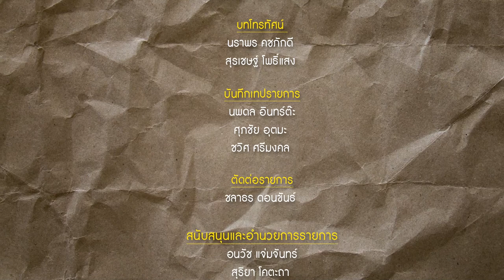รายการ Rights! สาระ EP15 ความรุนแรงทางเพศ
“ปัญหาความรุนแรงทางเพศ” อีกหนึ่งประเด็นที่ไม่เคยได้รับการแก้ไข
อีกทั้งยังถูกทำให้กลายเป็นเรื่องปกติ ในสังคมไทย
นำเสนอโดย ดร.ศรีดา ตันทะอธิพานิช ผู้จัดการมูลนิธิอินเทอร์เน็ตร่วมพัฒนาไทย
วันที่ 19 สิงหาคม 2565 เวลา 09.25 น.